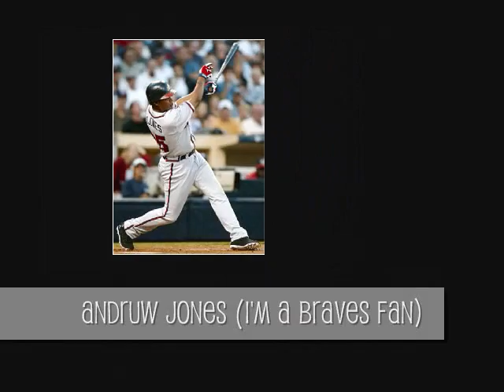The Best Baseball Players!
Here are some of my favorite baseball players.